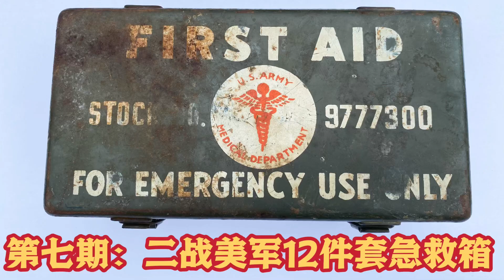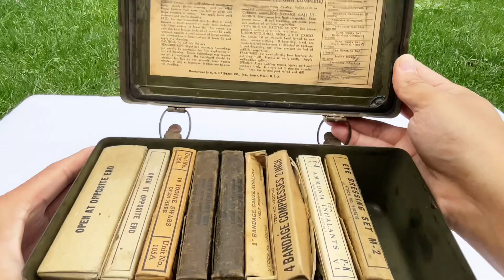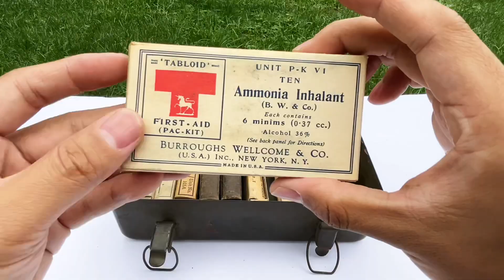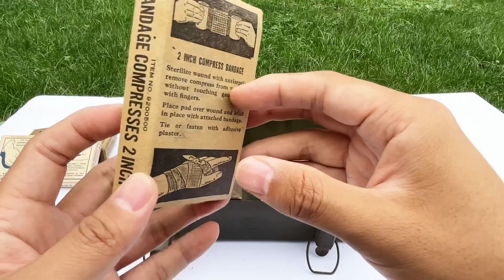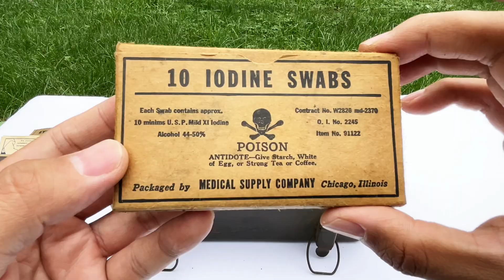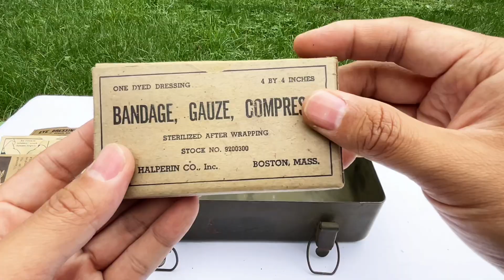第七期：二战美军机动车12件套急救箱 二战物品系列 WWII Motor Vehicle 12-Unit Emergency First Aid Kit 12件套急救箱